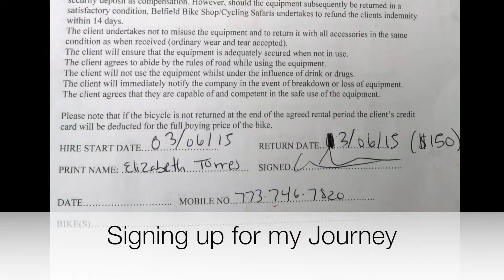TriAthlone: Testing My Limits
This video is about my journey as a triathlete in Ireland